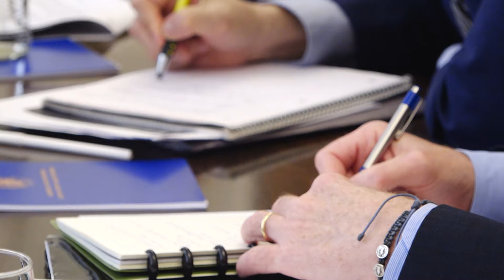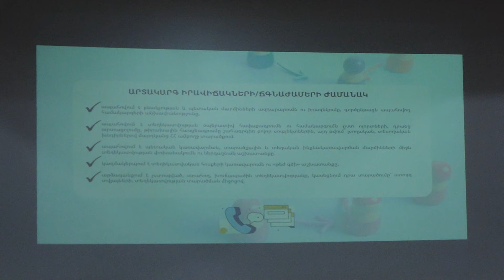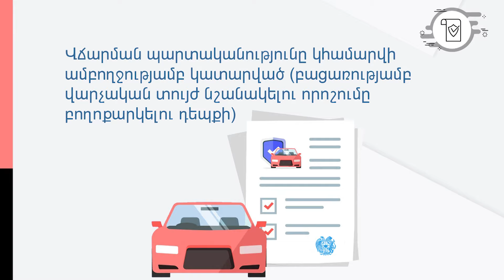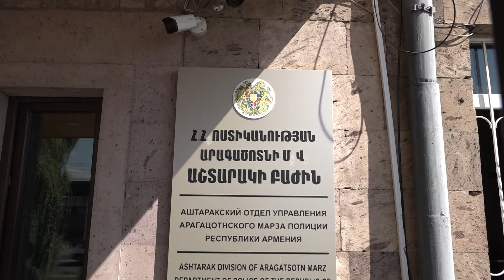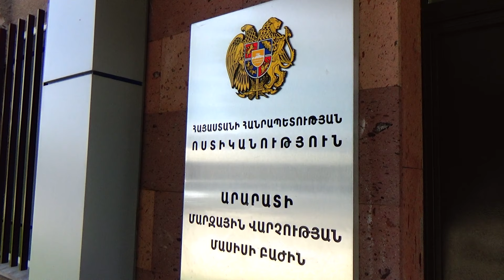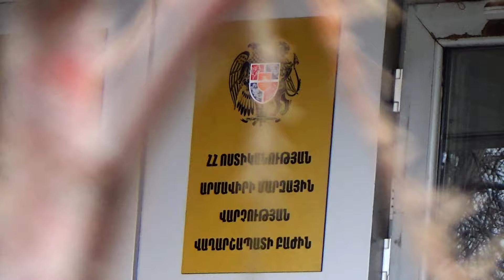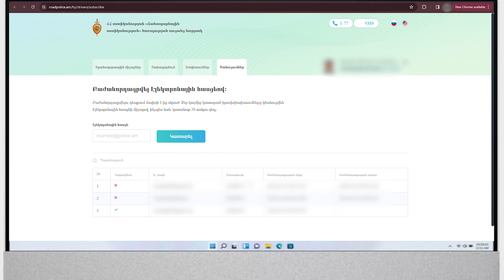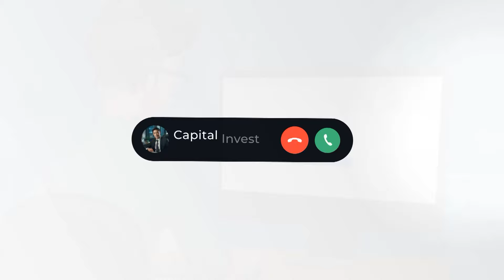«Կիրակնօրյա հերթապահ մաս» 19.05.2024 / Kiraknorya hertapah mas